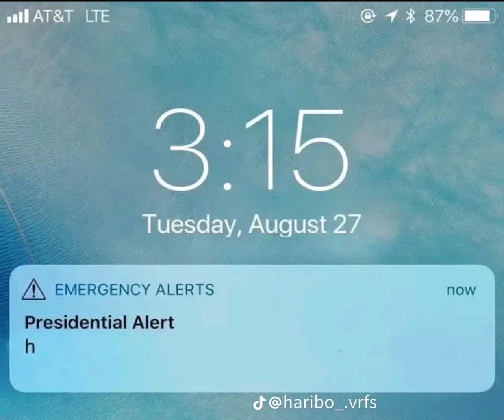h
if you get the h warning while then h